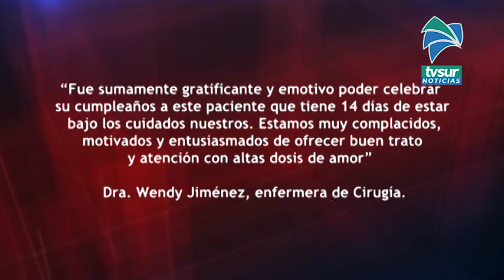Don Juan quería celebrar sus 81 años con una olla de carne y funcionarios del Hospital Escalante Pra